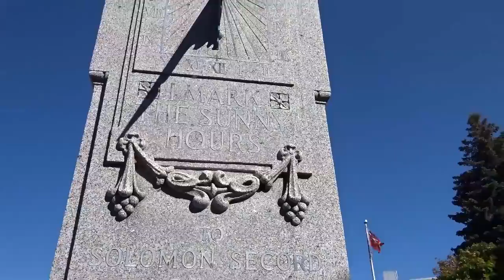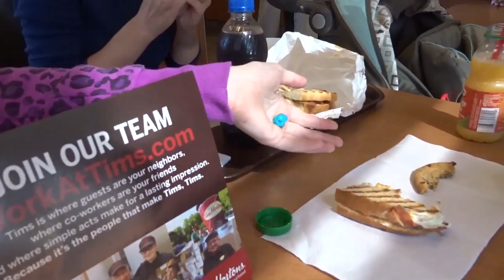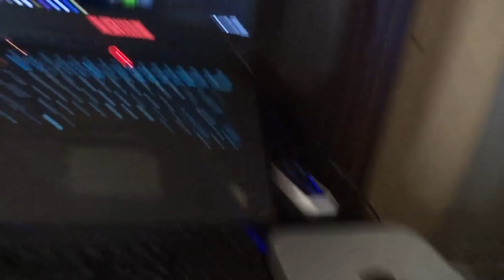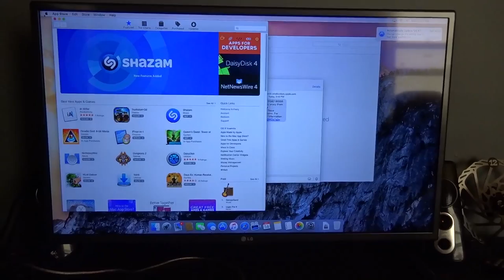UncleTone's Muesday Vlog - MUMMY IN A STROLLER